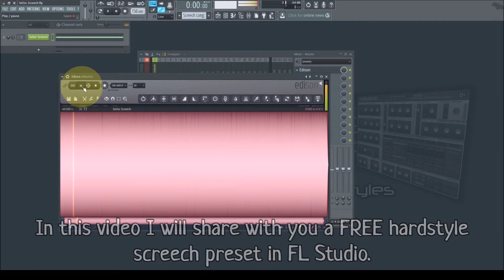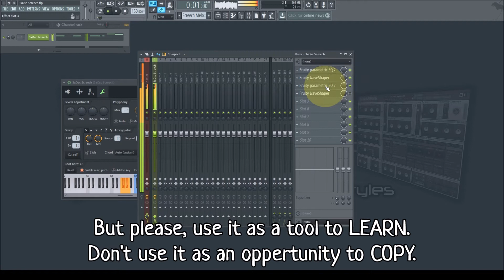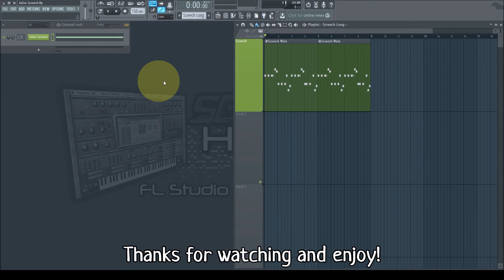FREE HARDSTYLE SCREECH PRESET FL STUDIO | Free FLP Download (3xOsc Hardstyle Template)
Want to discover all my music-making strategies? Just get a copy of my BOOKS:
► EDM MIXING GUIDE
► FL STUDIO BEGINNER’S GUIDE
► THE ULTIMATE MELODY GUIDE

In this video you can get yourself a free hardstyle screech preset in FL Studio.

The hardstyle screech is made with 3xOsc and FL Studio stock plugins. However, if you have problems opening the FLP file, you should know that this project is made in FL Studio version 12.4.1.

Normally I don't share FLP templates, because I think it's important to create your own music and not copying someone else's. That's more like the lazy method. The lazy method is never a road to success. Becoming a good producer simply takes time and practice.

However, I do understand that it can be helpful for people who only have the intention to use it as an example to learn. So, I'd like to provide that opportunity. Everyone learns differently and I want to support that.

P.S. This hardstyle screech template is now included in my free hardstyle sample pack. Download link is at the top.

To reach more people, simply share a link or video with one of your friends to introduce them to my work. That would be great!

SCREECHHOUSE.com - Hardstyle shortcuts that work
- Hardstyle
- Rawstyle
- EDM
- Trance
- Old School & Early
- Big Room House
- Hardcore
- Jumpstyle